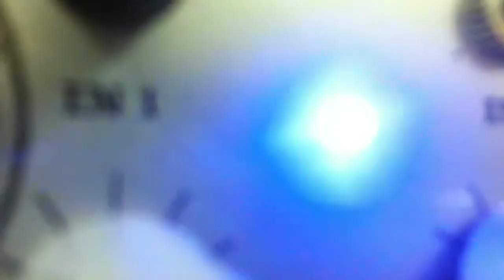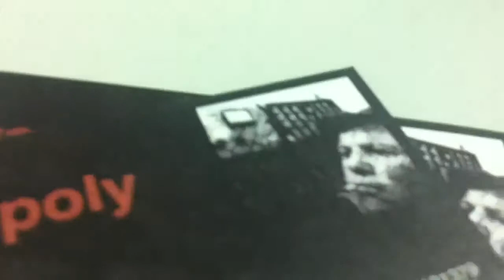Mallorca modular madness